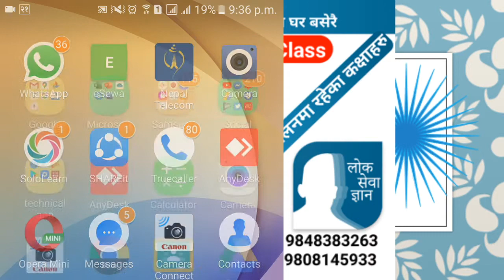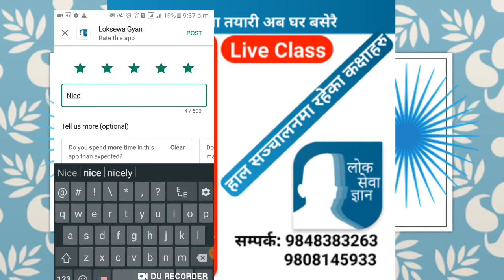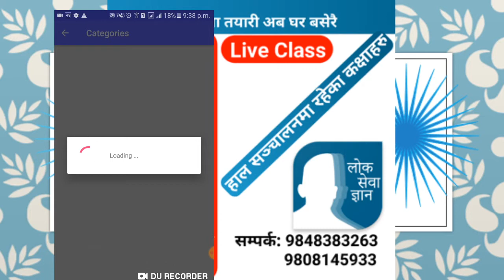LoksewaGyan | LoksewaGyanQuiz#89 | Live Quiz With Prayag Lal Kumai